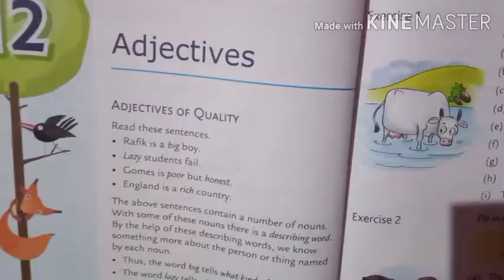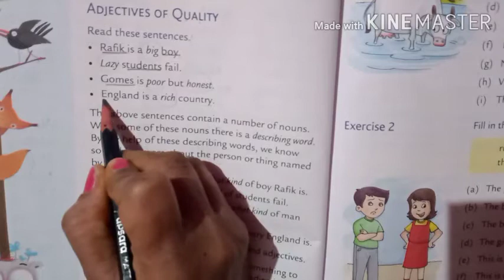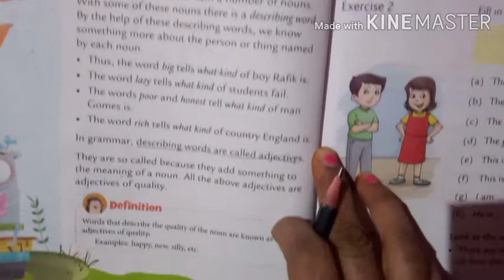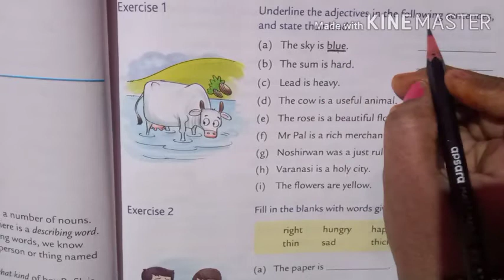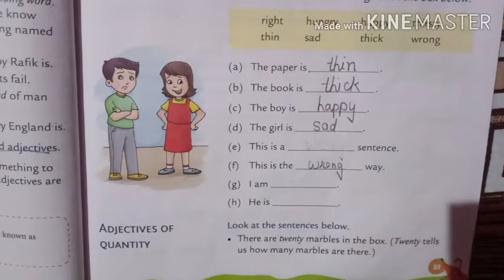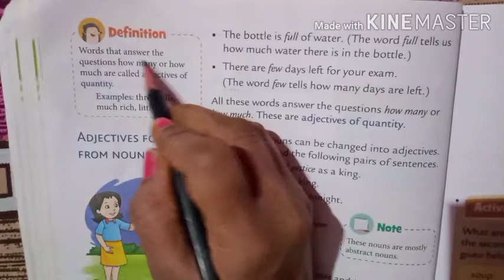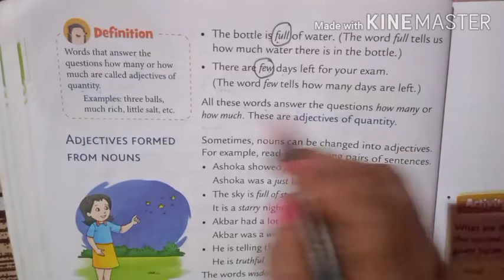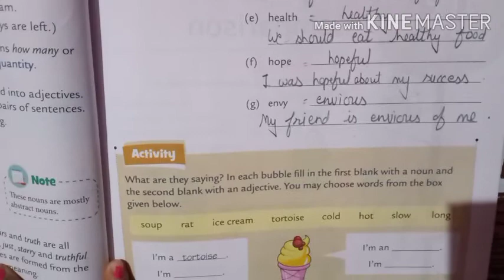Class4th, Grammar, chapter12: Adjectives